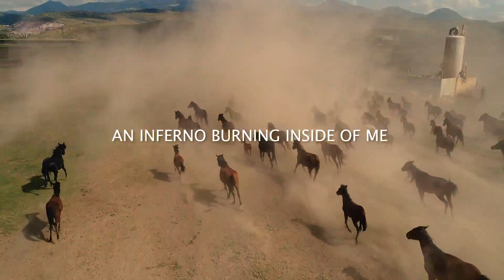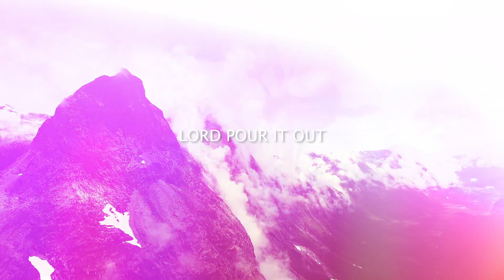Tembalami -Torumbidza (lyric video)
Hie Fam, Thought I would share the lyric video to Torumbidza from the fight album. This particular track is a prayer tool for me. Hope it blesses you.